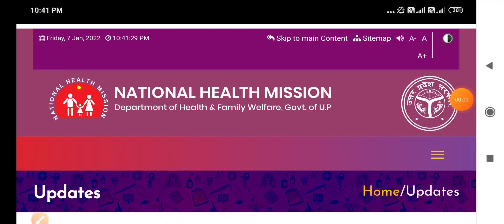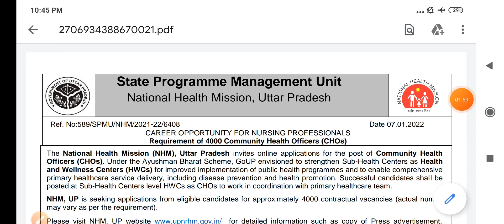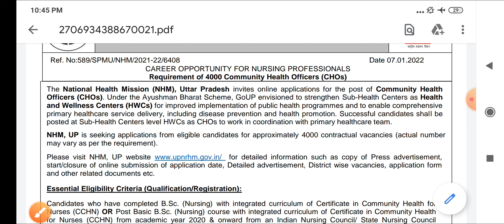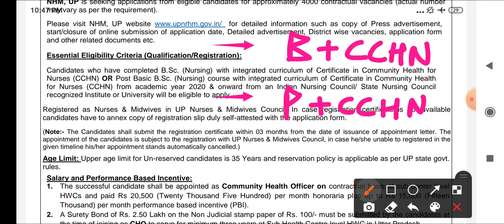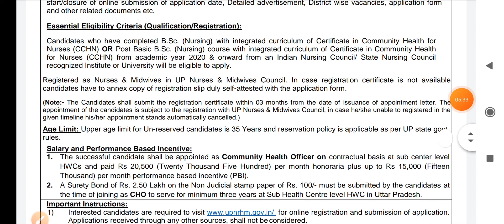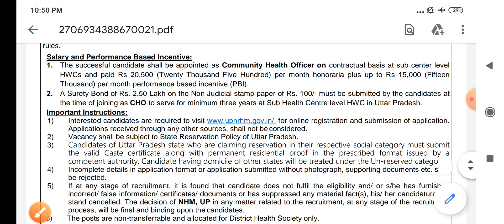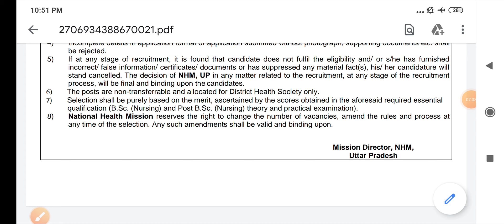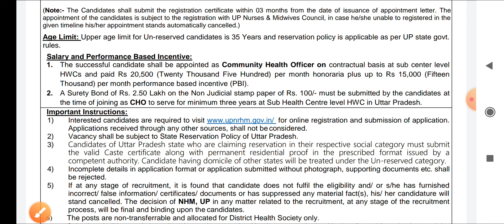NHM CHO RECRUITMENT 2022 - COMMUNITY HEALTH OFFICER CHO VACANCY - POST - 4000 - NO EXAM-NO INTERVIEW